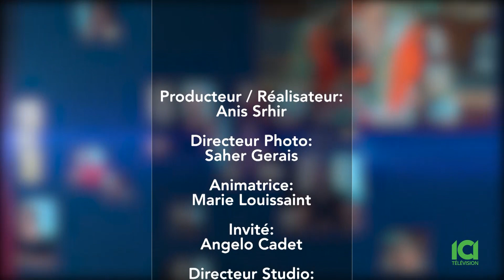Angelo Cadet s'exprime sur la nouvelle série: Lakay Nou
Marie Louissaint reçoit Angelo Cadet à l'occasion de la sortie de la nouvelle série "Lakay Nou". Une comédie sur le quotidien d'une famille haïtienne et québécoise.

Entre Nous : Chaque jeudi à 16H00 sur ICI Télévision